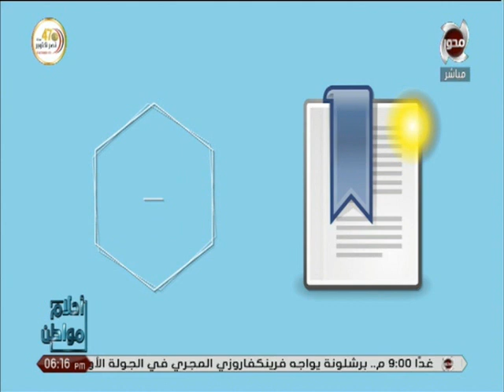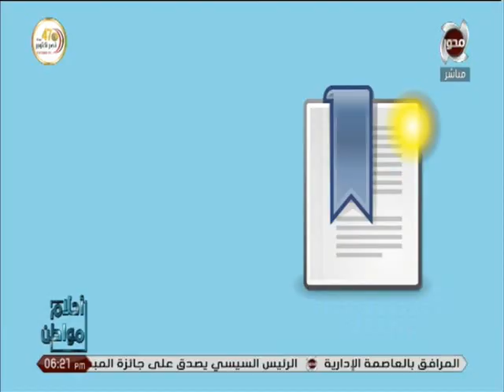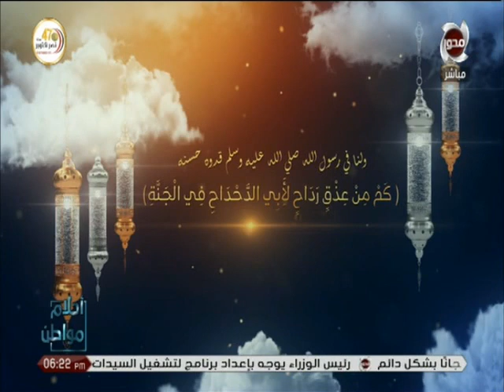احلام مواطن | اعترافات مغتصب اخته مع ابوه ووهم بوتن باللقاح بعد اصابات كورونا